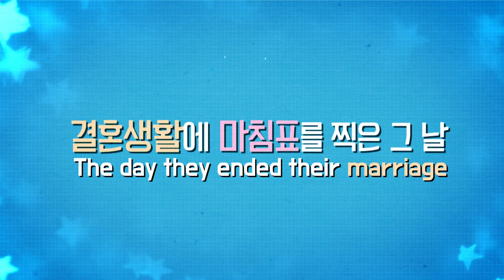GoBack | 고백부부 [Teaser Ver.1ㅣKBS WORLD TV]